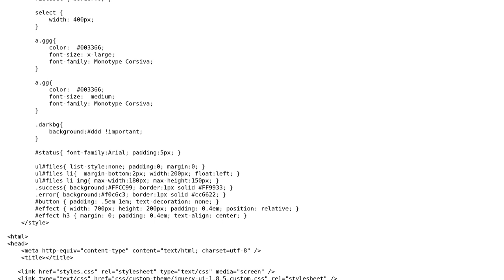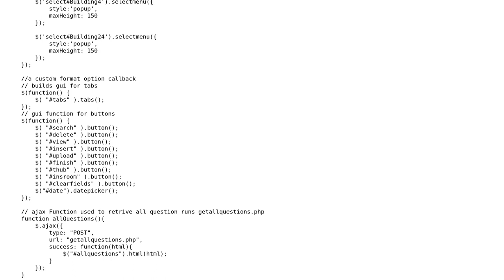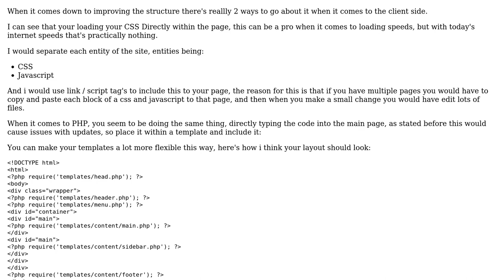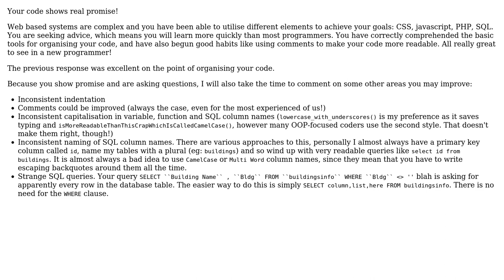Code Review: The first major app CMS writen (2 Solutions!!)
Code Review: The first major app CMS writen